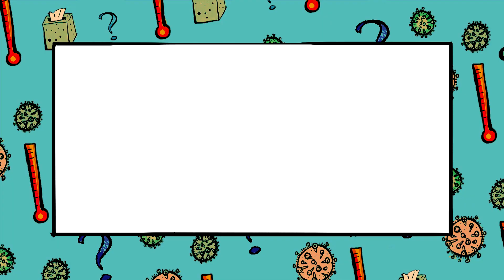What does ‘asymptomatic’ mean? | CBC Kids News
Asymptomatic means that you can be infected with a germ like the coronavirus, but not have any of the symptoms, like cough, fever or even runny nose.

And it’s important to know that, because asymptomatic people can still spread the virus.

CBC Kids News contributor Saara Chaudry explains.